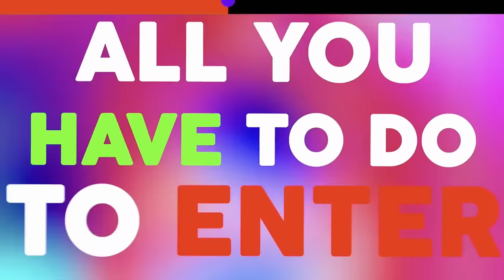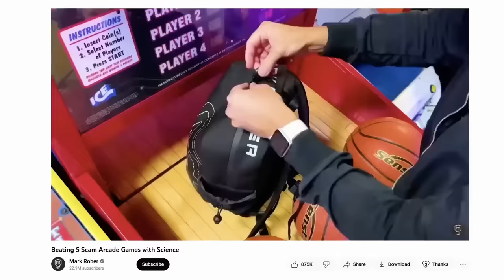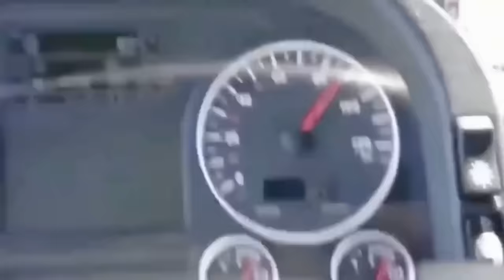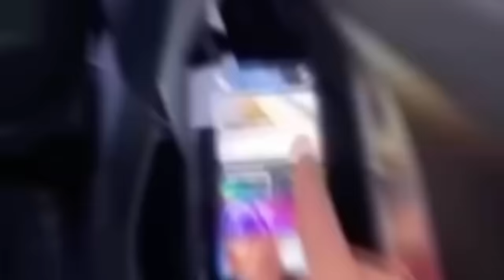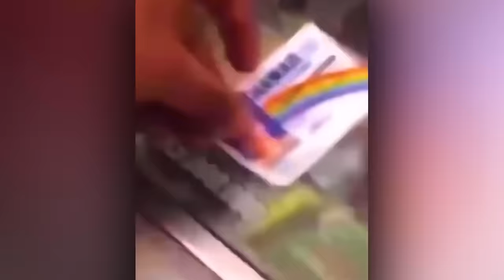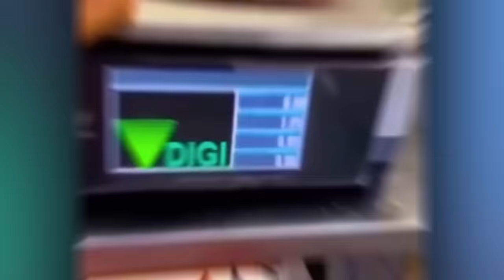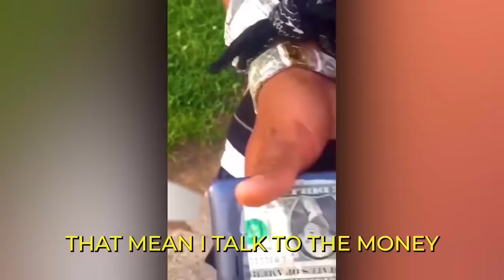1 in a Billion Moments | BEST OF 2023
1 in a Billion Moments. BEST OF 2023